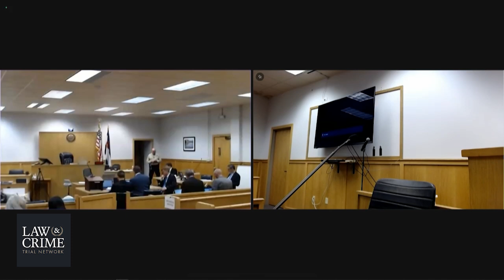Mark Redwine Trial Day 14 - Argument - Qualifications of DNA Analyst Dr. Danielson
LIVE TRIAL: Mark Redwine Trial - Murder of 13-Year-Old Son Dylan Redwine

Defense Witnesses:

Charges: Indicted July 2017- Mark Redwine faces charges regarding his son Dylan Redwine. He is accused of murdering his son in 2012.
The complete list of charges are stated below.
- Murder
- Child Abuse-knowing or reckless resulting in death
Count 1: Murder in the Second Degree
Count 2: Child Abuse - Knowingly or Recklessly Resulting in Death.

NOTE ABOUT THE SOUND AND CAMERAS: The judge did not allow media in the courtroom, only the courtroom camera in the spot it is in and stationary. If it were not for the pandemic, we'd have NONE of the trial at all. Law&Crime Network is doing the best with what we have been given by the judge in this case, thank you.

Colorado murder defendant Mark Redwine, 59, stands trial in the 2012 murder of his son Dylan Redwine, 13.

The child’s parents were in the middle of a contentious custody battle, and he joined his father in La Plata, Colorado on November 18, 2012 for a court-ordered visit, according to the indictment. Their relationship was strained and young Dylan made plans to stay over at a friend’s home. It was the last anyone heard from him.

An alleged motive behind the murder is that the boy and his brother had seen disgusting photos of their father, and he was going to confront the elder Redwine about it.

Brother Cory says he & Dylan discovered pics of their father in a diaper eating feces.

A neighbor of his father claimed to have seen the defendant’s exterior porch light on at about 2 a.m. on November 19, 2012. The light was off later that morning when it was still dark.

Some of the 13-year-old’s remains were found in June 2013 about 8 miles up Middle Mountain Road from his father’s home. Hikers later found his skull 1.5 miles away, further up that road on November 1, 2015. It was determined that the boy’s skull had injuries were consistent with blunt force trauma at two locations, and had two small markings consistent with marks from a knife.

The suggestion in the indictment is that Mark Redwine, who knew the area well, accessed the first area using his ATV. The second location was separated from the first by “very difficult terrain” but more easily reached by Middle Mountain Road. This was consistent with a person moving it, not an animal, authorities said.

On August 5, 2013, a K-9 located cadaver scent throughout Redwine’s home, including his living room and washing machine, authorities said. The defendant’s clothes, which he said he wore on November 18 to 19 of 2012, also revealed a scent, authorities said. On February 13, 2014, the K-9 found cadaver scent in several locations in Redwine’s Dodge pick-up truck.

Authorities also claimed to have found Dylan’s blood in multiple locations through out his father’s living room, including on the couch, the corner of the coffee table, and on the floor under a rug.

Mark Redwine’s first trial ended in a mistrial after a member of the defense reported having symptoms of COVID-19.

[Mugshot via La Plata County Sheriff’s Office]

For Verdict Announcements Follow: @LawCrimeVerdict